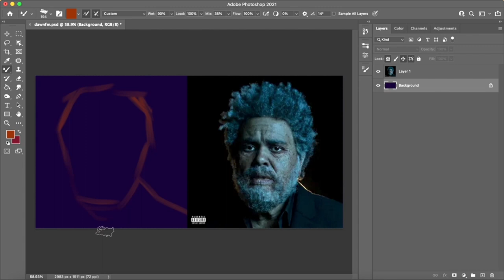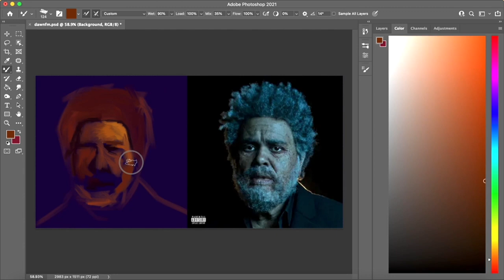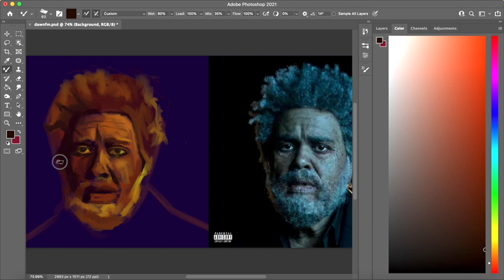Recreating The Weeknd’s “Dawn FM” cover with digital paint!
Thought this looked really cool, what about you guys? Will be posting the finished product tomorrow at the links!